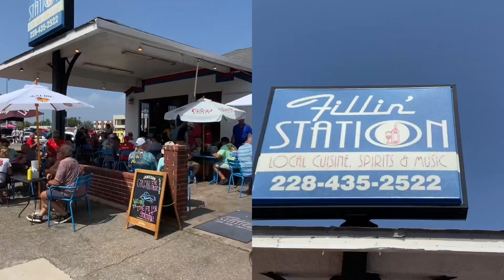Crusin the Coast to Biloxi block party 2023